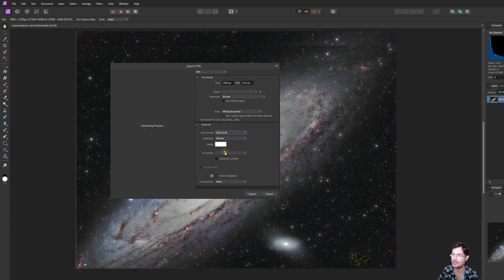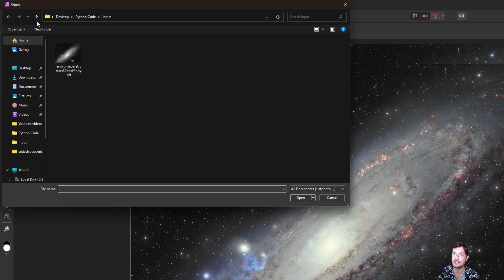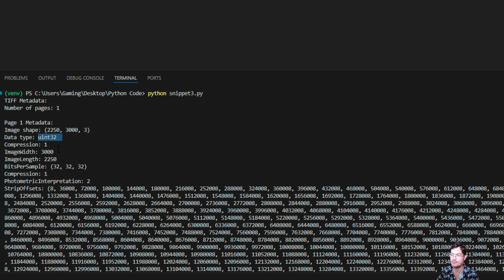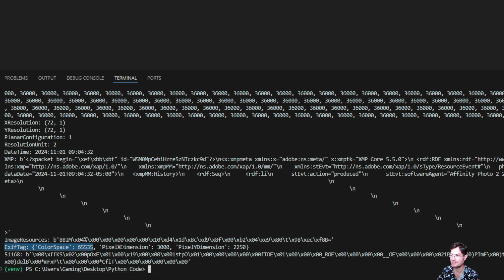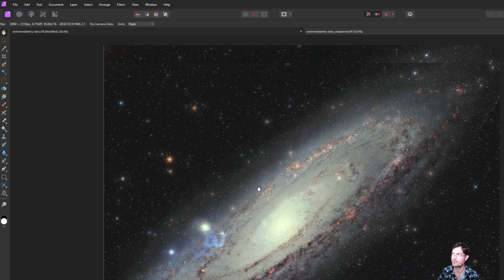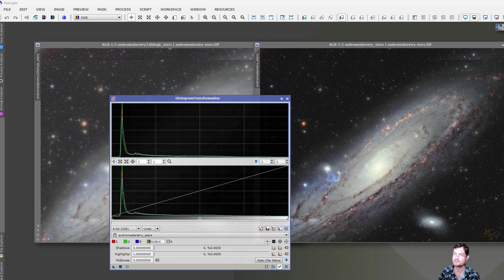Affinity Photo Bit Depth Deception: Not all as it seams. Export settings you need for CosmicClarity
Trying to get Cosmic Clarity to work with the output from Affinity Photo was a challenge and I finally nailed down why it was so.  The 32bit format in the export is not as it seems!!